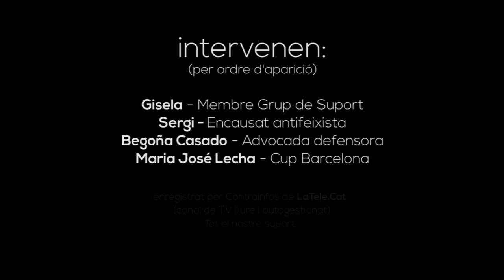Roda de Premsa SERGI LLIBERTAT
Inici de la campanya Sergi Llibertat.
Participants de la roda de premsa:
-Gisela (membre del Grup de Suport)
-Sergi (company antifeixista condemnat)
-Begoña (advocada defensora)
-Maria José Lecha (regidora Cup-Capgirem Barcelona)